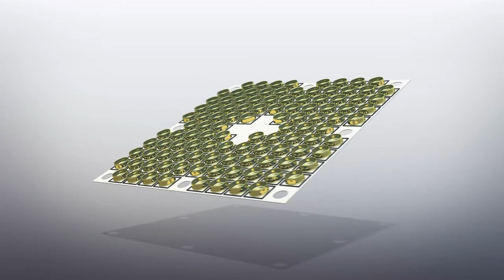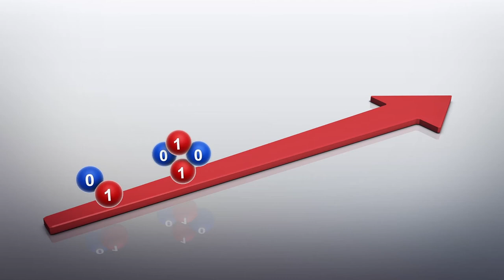Scientists reverse time using a quantum computer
A team from the Moscow Institute of Physics and Technology used a quantum system program to reverse the state of a quantum computer a fraction of a second into the past.

They performed the experiments on two quantum bits, also known as qubits. Qubits are represented by a one, a zero or both at the same time.

During the first stage of the experiment, the two qubits were unaltered. Then, scientists used a computer program to alter the order of the previous stage, causing the qubits to become a random assortment of ones and zeros.

This process was followed by the time reversal stage during which the program reverses the chaotic effect on the qubits. Finally, the qubit reverts to the original state before it had been altered by the program. The program restored 85 percent of the cases where two qubits where involved.

The team was able to create a state that evolved against the second law of thermodynamics, which states that the state of entropy in the universe increases over time. Changes of a state in a closed system can remain static but cannot be reversed.

The paper was published in the journal Scientific Reports.

RUNDOWN SHOWS:
1. Quantum system program
2. Qubits
3. First two stages of the reversal process
4. Time reversal stage and regeneration stage
5. Success rate of reversal process
6. Experiment defies law of thermodynamics
7. Cue balls on pool table analogy I
8.  Cue balls on pool table analogy II

VOICEOVER (in English):

"A team of researchers from the Moscow Institute of Physics and Technology used a quantum system program to reverse the state of a quantum computer a fraction of a second into the past."

"According to the paper published in the journal Scientific Reports, they performed the experiments on two quantum bits, also known as qubits."

"Qubits are represented by a one, a zero or both at the same time."

"During the first stage of the experiment, the two qubits were unaltered. In the second stage, called 'degradation,' scientists used a computer program to alter the order of the previous stage, causing the qubits to become a random assortment of ones and zeros."

"This process is then followed by the time reversal stage. At this time the program reverses the chaotic effect on the qubits. Finally, during the 'regeneration' stage, the qubit reverts to the same original state before it had been disrupted by the computer program."

"The program was able to successfully restore 85 percent of the cases where two qubits where involved."

"Through this program, the researchers were able to create a state that evolved against the second law of thermodynamics, which states that the state of entropy or disruption of the universe increases over time. Meaning that changes of a state in a closed system can remain static but cannot be reversed."

"The researchers used the example of cue balls on a pool table. Imagine them formed in a pyramid shape at the center and then being hit, causing them to disperse."

"Now imagine the process in reverse. The balls retrace the path they took when they were hit and return to the original triangular formation.

This is similar to what the researchers accomplished with quantum bits."

SOURCES:
EurekaAlert, Phys.org